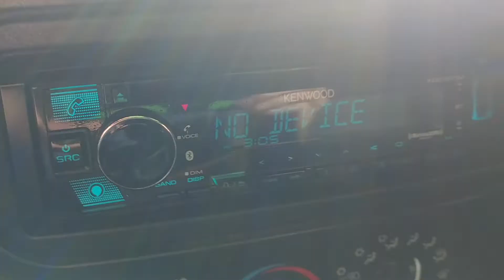2004 Jeep Wrangler Rubicon 4x4 Walk Around Video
2004 Jeep Wrangler Rubicon 4x4 Walk Around Video